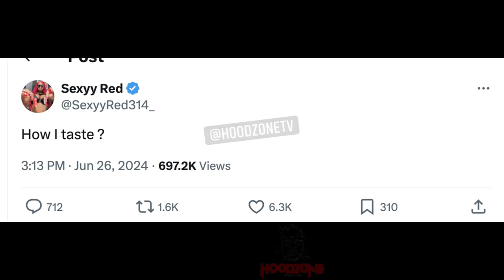Sexyy Red Catches Chief Keef Cheating with King Von's Sister Kayla B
follow the dramatic moment when Sexyy Red uncovers Chief Keef's shocking infidelity with Kayla B, sister of King Von. Watch as tensions rise and secrets unravel in this revealing confrontation."